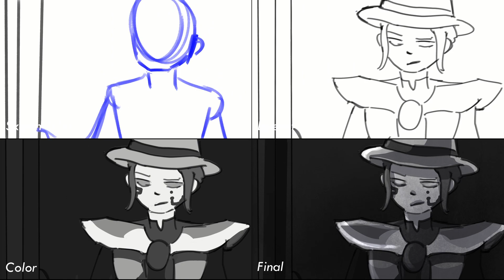Ninjago MAP - Hosted by @Ninpressions Animation Process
Hugee thanks to @Ninpressions for the amazing opportunity!
Believe it or not this was essentially my first ever fully animated project and I couldnt be happier (I lied it was kinda rushed)

I'm having quite the packed schedule as of late with many projects like these, hopefully content like this will suffice this month. See ya!